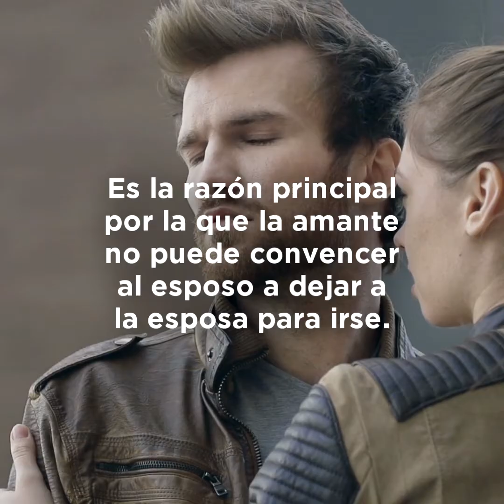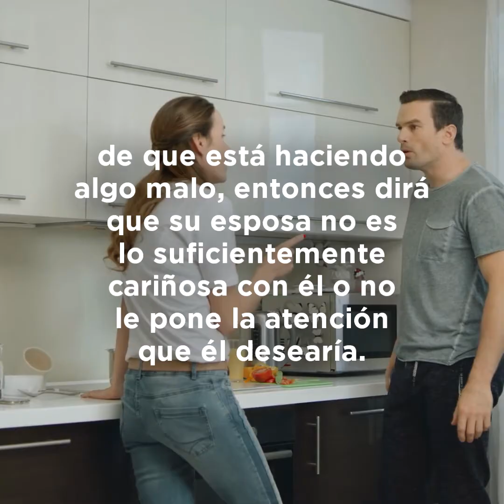Los infieles siempre buscan a su ex